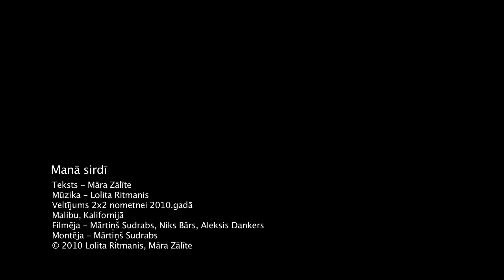"Manā sirdī" video klips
2x2 video projekta izveidots video 2x2 nometnē Malibū, Kalifornijā. Filmēts no 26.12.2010. līdz 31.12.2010. Māras Zālītes dziesmas teksts veltīts 2x2 nometnes dalībniekiem Malibu. Lolitas Ritmanes mūzika. Filmētāji Mārtiņš Sudrabs, Aleksis Dankers, Niks Bars. Skanu ieraksts Mark Mattson. 2x2 koris (visi dalībnieki!). Sveiciens no 2x2niekiem latviešu jaunatnei.

During the fall of 2010 Lolita Ritmanis had the great honor of collaborating with revered Latvian author/poet Māra Zālīte in creating a new song. During the Latvian youth seminar ("2x2", ) organized by Aivars Osvalds and a team of Latvians from around the world, held in the hills above Malibu in late December, over 100 singers under the direction of Lolita and engineer Mark Mattson recorded the choral sections of this work. This cinematic music video was produced by Latvian filmmaker Mārtiņš Sudrabs, Eva Ikstena Strapcāne and LA based Aleks Dankers & Nik Bārs.